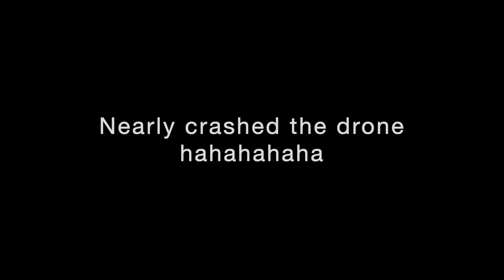My German Shepherd drinks like a human | German shepherd morning routine | Trust your dog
My German Shepherd drinks like a human | German shepherd morning routine | Trust your dog - Lucy Lane is a two year old social media famous German Shepherd living her best life in Sydney, Australia. In this video we take you through Lucy the German Shepherds morning routine before we go to work. We go through the following; German Shepherd obedience training, running and also taking our German Shepherd swimming. We like to make sure our German Shepherd gets the best part of the day. Also I taught my German Shepherd a new trick, drinking water like a human out of a bubbler.

CAMERA GEAR/

Canon EOS M50 Mirrorless Camera
2019 DJI Ronin-SC 3-Axis Gimbal Stabilizer

LUCY'S ESSENTIALS/

FIND US/